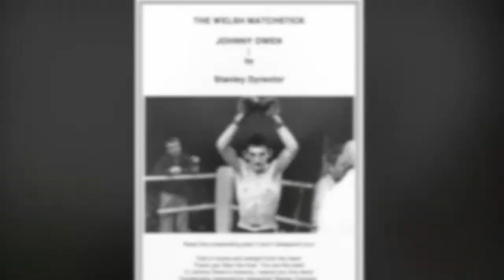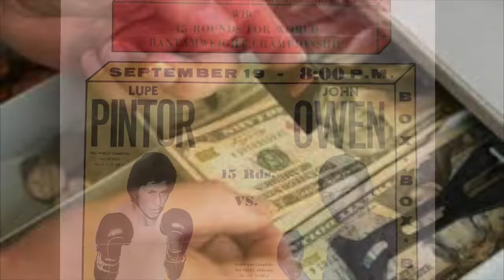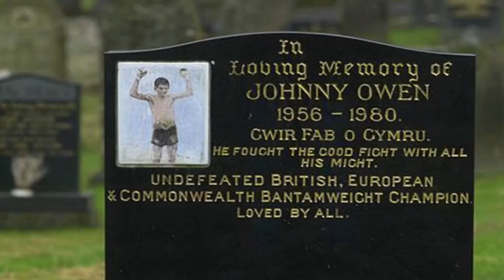THE WELSH MATCHSTICK JOHNNY OWEN THE WORLD BANTAMWEIGHT CHAMPIONSHIP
THE WELSH MATCHSTICK JOHNNY OWEN THE WORLD BANTAMWEIGHT CHAMPIONSHIP AS TOLD BY SOMEONE WHO WAS THERE.